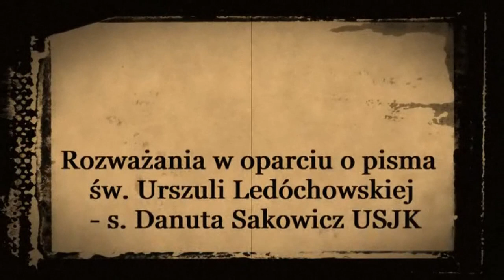Z klasztornego skarbca - V Niedziela Wielkiego Postu Rok B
Komentarz do Ewangelii V Niedzieli Wielkiego Postu Rok B
w oparciu o pisma św. Urszuli Ledóchowskiej -
s. Danuta Sakowicz USJK
2018